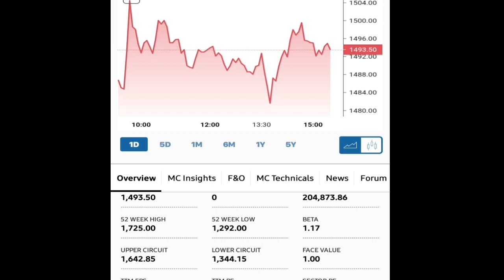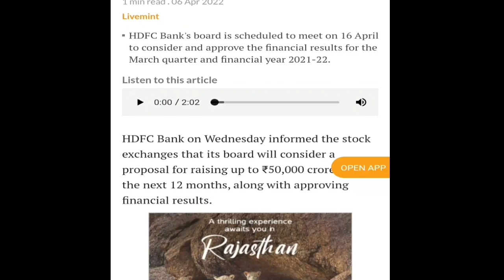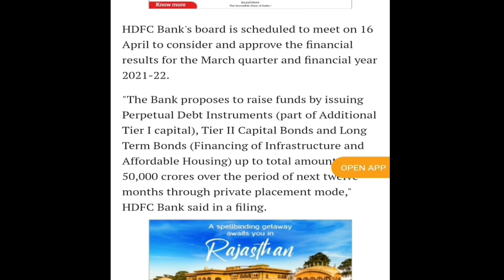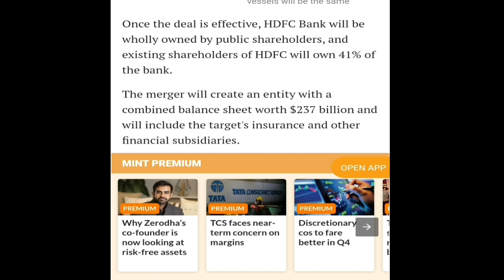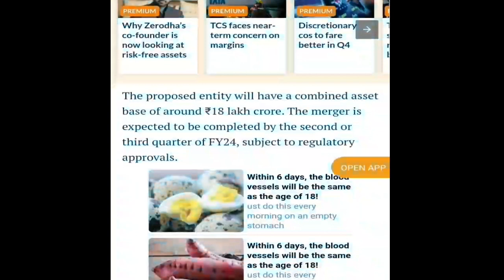HDFC Bank Ltd || 50,000 करोड़ रुपये का फंड उठाया जायेगा तैयार रहो | 16 को धमाका हो सकता है